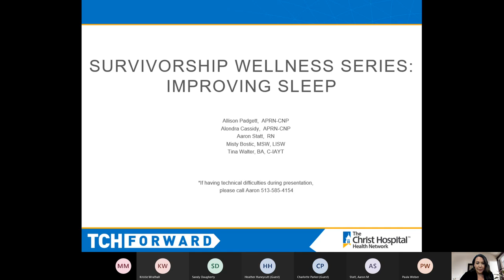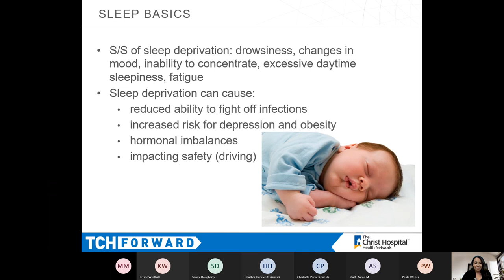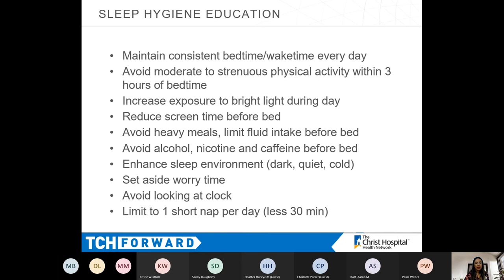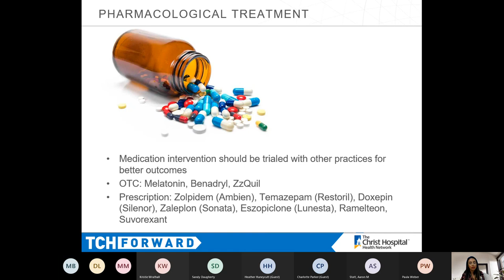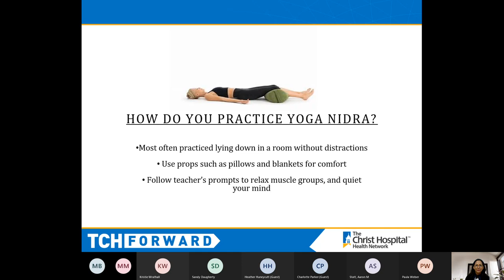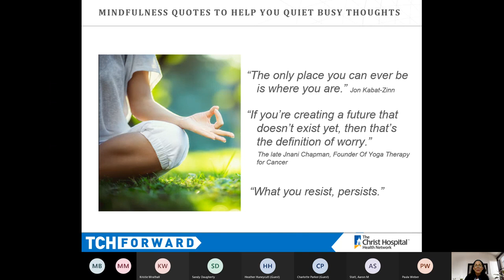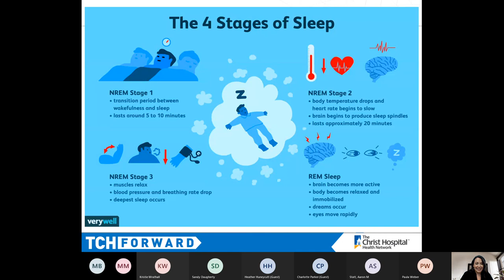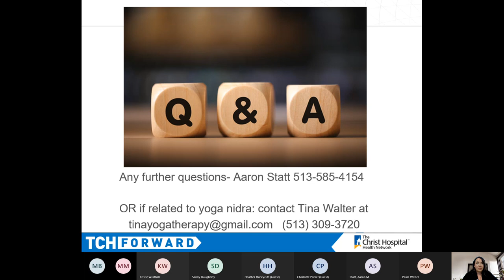Survivorship: Improving Sleep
What's life like after cancer treatment? Part 1 of The Christ Hospital Cancer Center's four-part Survivorship Wellness Series focuses on how to improve sleep. Cancer survivors often experience poor sleep quality and sleep disturbances. Watch this video to learn more about what contributes to sleep issues and how to improve your sleep in survivorship.